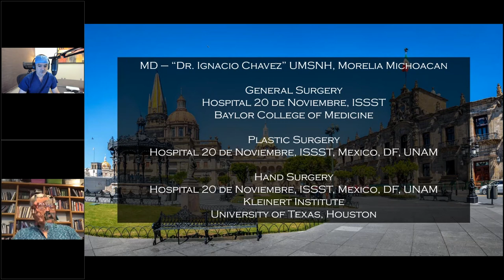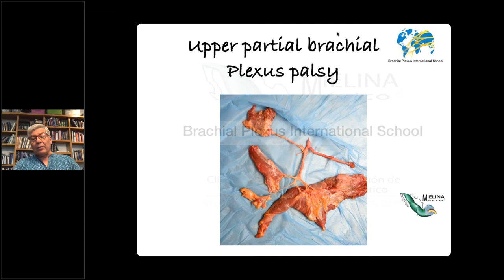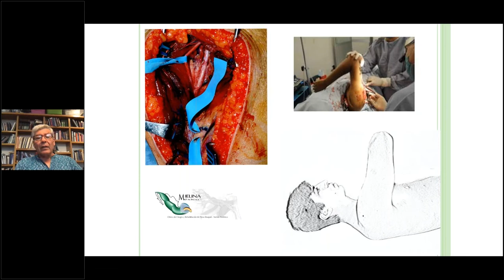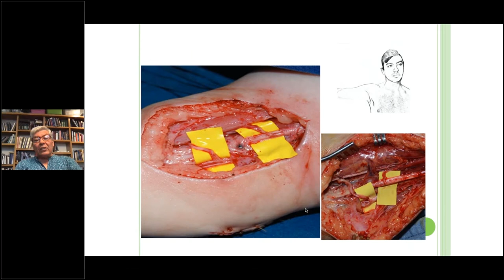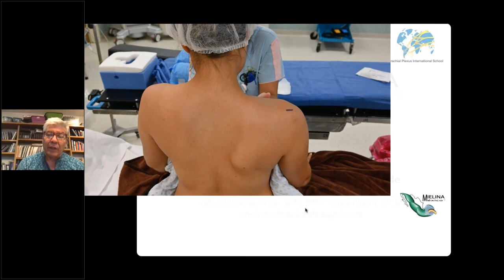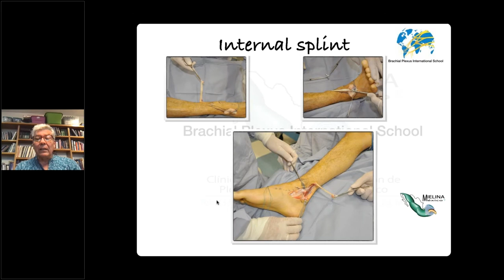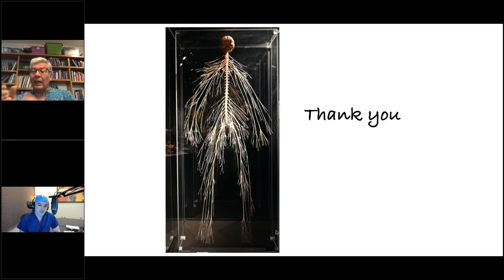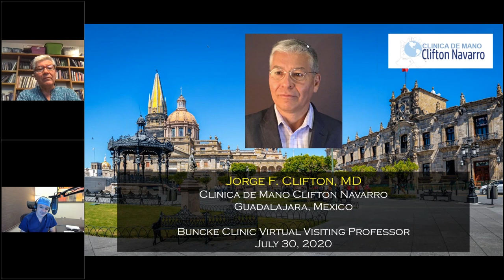Dr. Jorge Clifton - Buncke Clinic Virtual Visiting Professor, July 30, 2020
Dr. Clifton discusses upper partial brachial plexus palsy and the internal splint concept.

for the entire Buncke Clinic Virtual Visiting Professor Series.